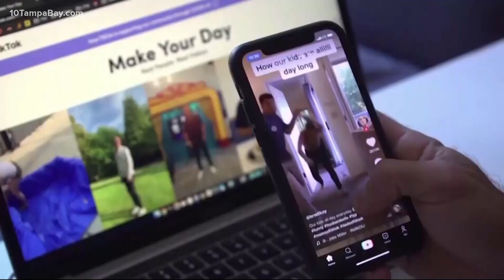State attorney generals investigating into TikTok possibly harming mental health of children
This comes after President Biden used the State of the Union speech to call on Congress to regulate children's privacy online and deceptive advertising targeting kids.